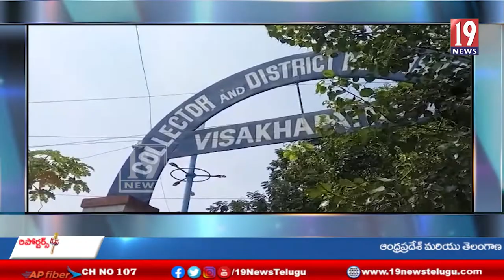విశాఖ కలెక్టర్ కార్యాలయం వద్ద ఎంవీపీ రైతు బజారు దుకాణ దారులు నిరసన.-విశాఖ జిల్లా